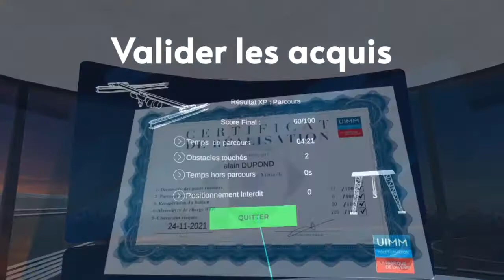Formation pont roulant en réalité virtuelle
Apprendre à conduire un pont roulant dans le respect des règles de sécurité et s'entrainer en pratiquant et en ayant conscience des risques dans unenvironnement d'entrepôt.
Utilisés en formation initiale, recyclage, recrutement, rappel ou journée sécurité, cette expérience immersive permet d'évaluer les prérequis et donne droit à l'erreur sans monopoliser l'espace de travail.